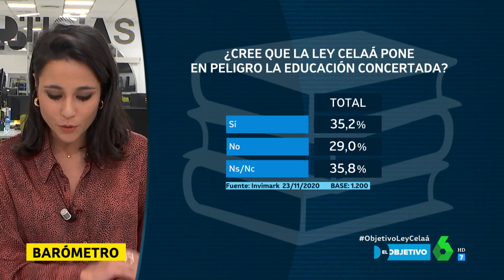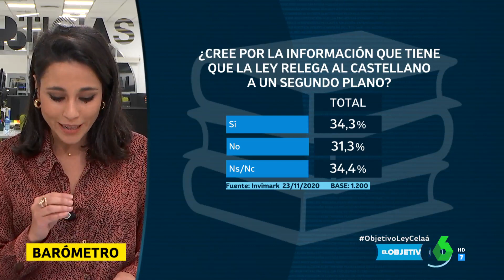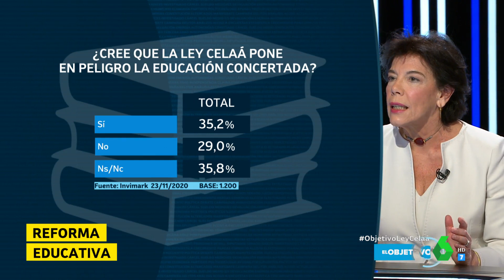Celaá: "La LOMCE hacía que unos prosperaran y otros quedaran al margen" - El Objetivo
La ministra de Educación analiza los resultados del barómetro de laSexta de este domingo, en el que se comprueba que muchos ciudadanos no conocen el contenido de la conocida como 'ley Celaá'.